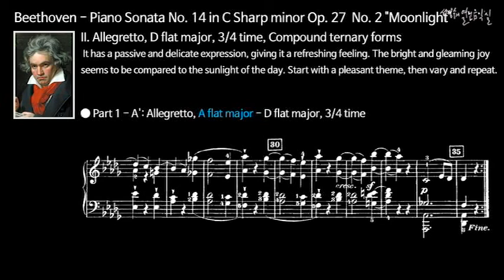Beethoven Piano Sonata No. 14 in C Sharp minor Op. 27 No. 2 Moonlight - II. Allegretto, D flat major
II. Allegretto, D flat major, 3/4 time, Compound ternary forms
 It has a passive and delicate expression, giving it a refreshing feeling. The bright and gleaming joy seems to be compared to the sunlight of the day. Start with a pleasant theme, then vary and repeat.

배토벤: 피아노 소나타 제14번 올림다단조 작품27-2 '월광'
제2악장: 조금 빠르게, 내림나장조, 3/4박자, 복합 3부 형식

소극적이고 섬세한 표정이 담겨 산뜻한 느낌이 든다. 밝고 기쁨이 엿보이는 것은 낮의 햇빛에 비할 것 같다. 유쾌한 주제에서 시작하여 이를 변주하고 반복한다.트리오에서는 내림나장조로 나타나 주제가 반복되며 이것이 진전되다가 빠르게 전개되어 스케르초 적으로 다시 나타난다.

경수의 열린 음악실:까칠한 수지가 즐겨 보는 음악감상 안내서